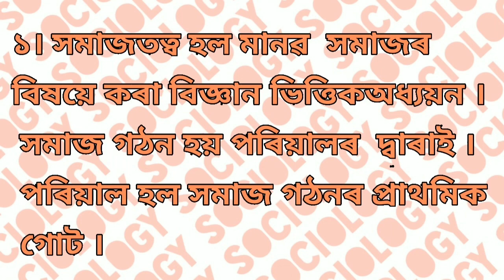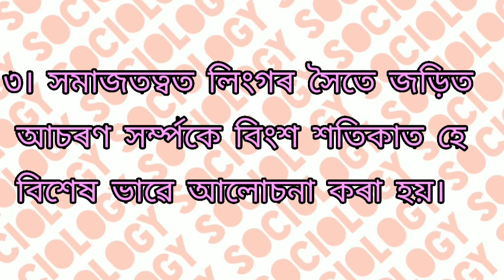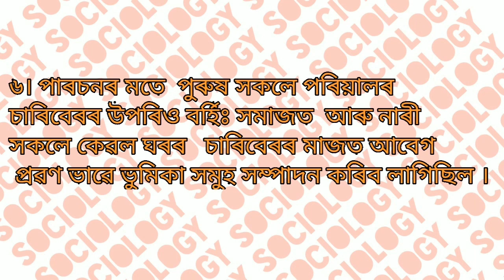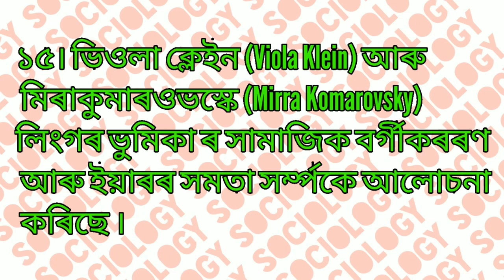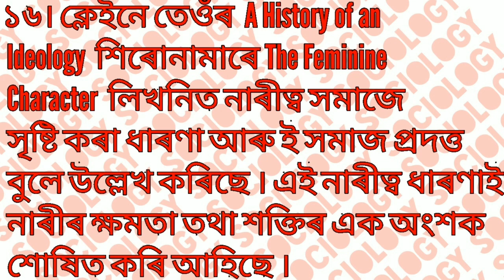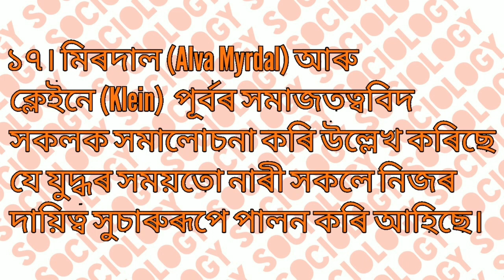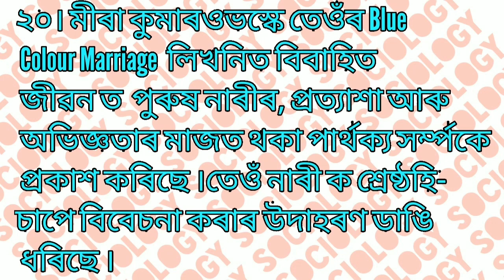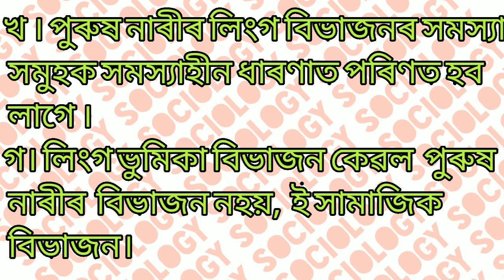Sociology and sex role " discussed by Dr. Himanta Borgohain